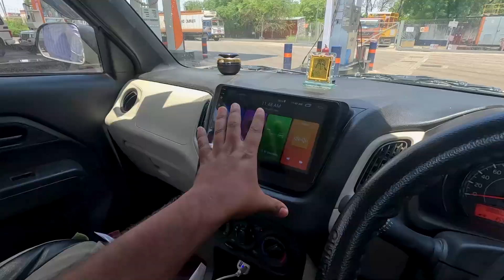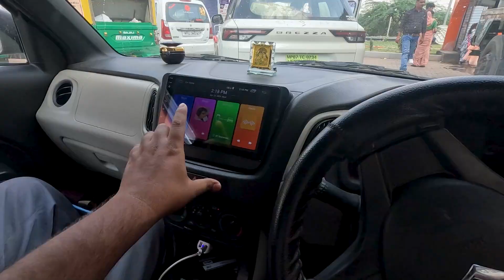गर्मी में जैकेट खरीदनी पड़ी 😱| Low Price Tracking and Hiking Jacket from Decathlon | Chambal ka Ladka